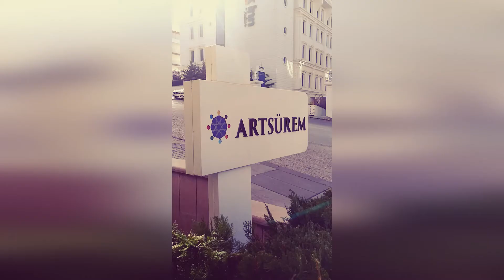Artsürem - 3. Uluslararası SADA Disiplinlerarası Sanat Sempozyumu (Bölüm 2/4)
Zamanı yakalayamadığımız bir çağdan geçiyoruz. Teknolojik, düşünsel, çevresel sorunlar ve yoğun tüketim, yaşamımızın bütün alanlarını kirletmeye devam ediyor. İnsanlık, mevcut sorunların çözümünü bulamadan
yeni sorunlarla karşılaşıyor. Değişimin hızına yetişmekte zorlanıyoruz. Bölgesel çatışmalar, siber savaşlar, ideolojik örgütlenmeler, küresel sermaye her zaman olduğu gibi yine sanat üretimini doğrudan etkiliyor. Birçok iş kolu emeğin temsilini robotlara devretme planları yaparken, bedenin, zihnin, duygunun, estetik birikimin ürünü sanat da yalnızlaştırılıyor ve bir tüketim
nesnesi halini alıyor. Sanatın diğer bilimlerle olan ilişkisini güncel yaklaşımlarla ele almak SADA Sempozyumlarının başlıca amacıdır.

Farklı disiplinlerden gelen akademisyenler, sanatçılar ve uzmanların katıldığı etkinliğin üçüncüsünde, tartışmalar “Sanat ve Toplum” üst başlığı altında ele alınmıştır.